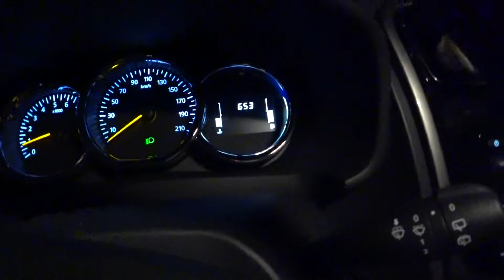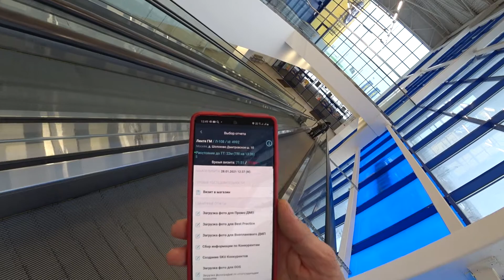Normal working day in Russia [IN RUSSIA]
A normal working day in Russia looks like this.
Not something special, just routine...or NOT?
Make sure not to miss something interesting.